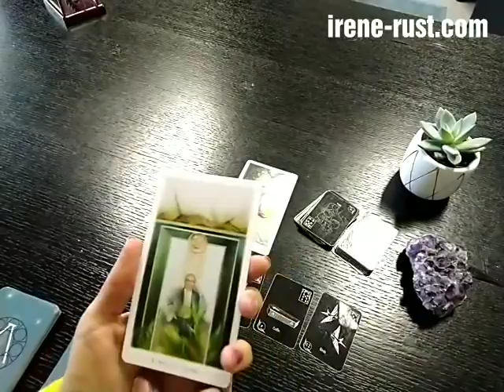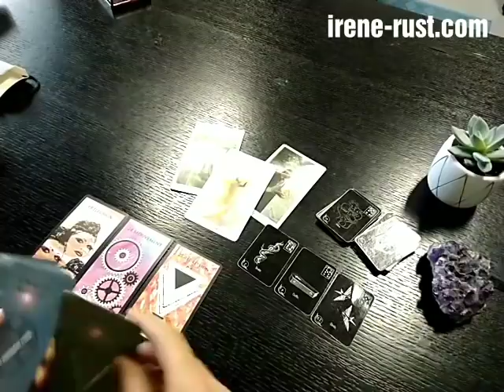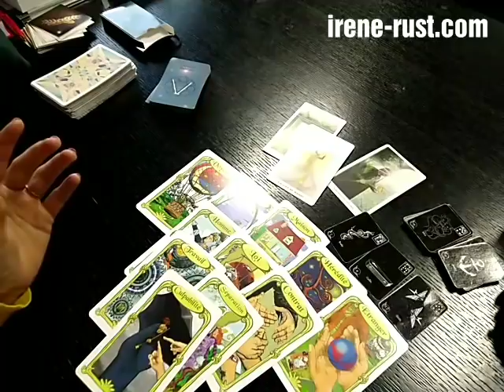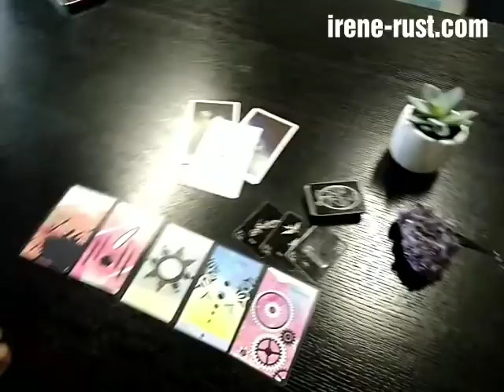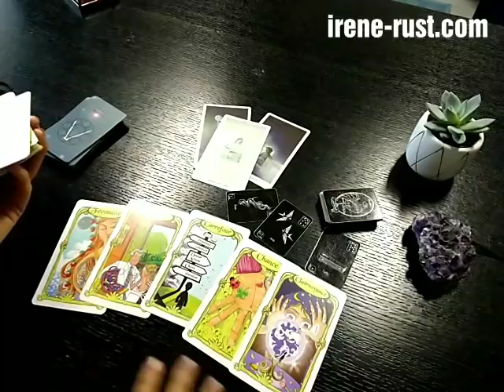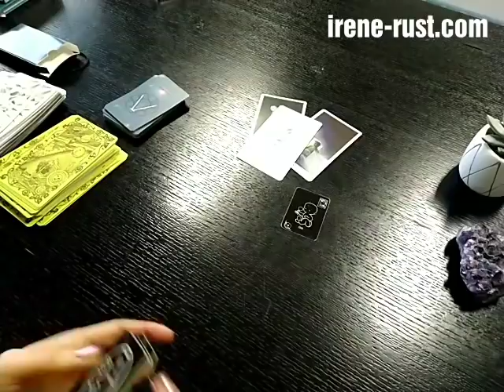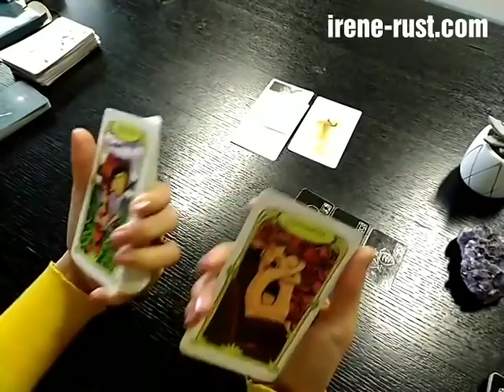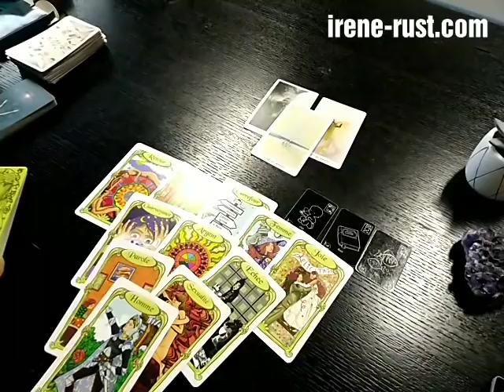LION 2020 I ÉLOIGNEMENT COUPLE OU RELATIONNEL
Tirage sentimental, professionnel et financier. Dans cette vidéo j'aborde les énergies avec le tarot, le maüho et d'autres jeux selon le tirage.
Si vous êtes en couple, célibataire ou en triangulaire le tirage sentimental et relationnel vous correspond aussi!
Que vous réserve l'année 2020!!

Pour cette vidéo seul janvier 2020, février 2020 et mars 2020 y sont représentés.
Je vous invite donc à aller voir votre horoscope chaque mois pour un tirage général et sentimental plus complet.